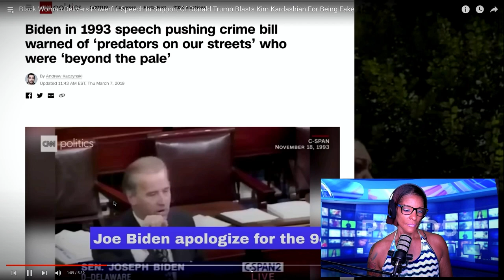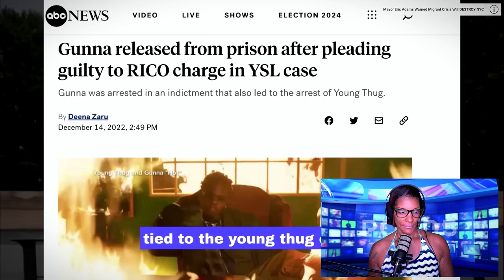HURRAH!! TRUMP IS WINNING!!!